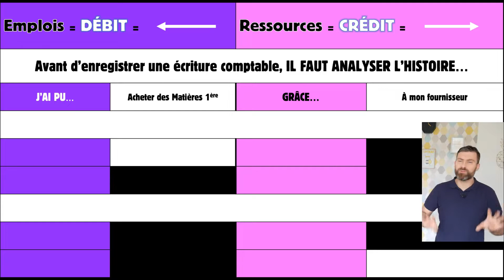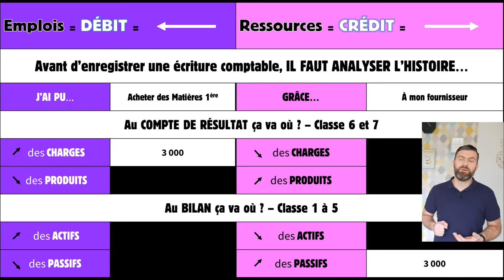COURS COMPTABILITÉ 12/14 : L'Écriture Comptable d'Achat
Comment comptabiliser un achat ?

1. Commandez notre livre : "Mon DCG Validé" aux éditions Dunod.
Le premier guide pour valider son DCG du 1er coup.

2. Préparez le DCG et le DSCG à distance avec l'école en ligne Les Geeks des Chiffres (+ de 6500 étudiants en 3 ans)

3. Apprenez des meilleurs grâce à notre podcast.